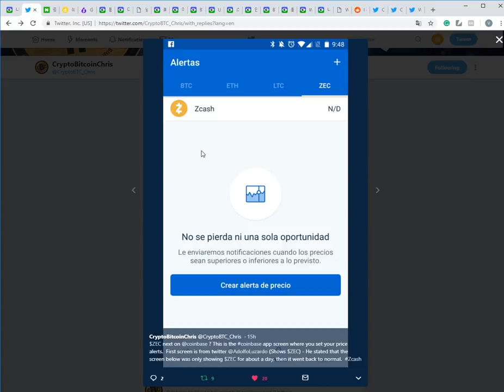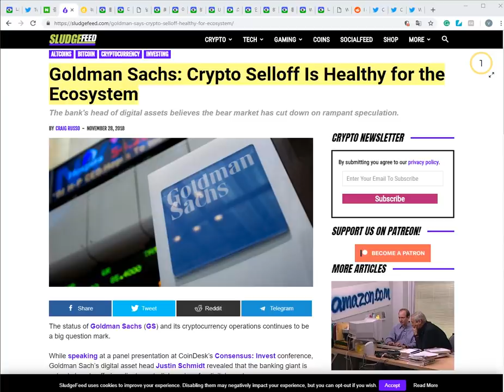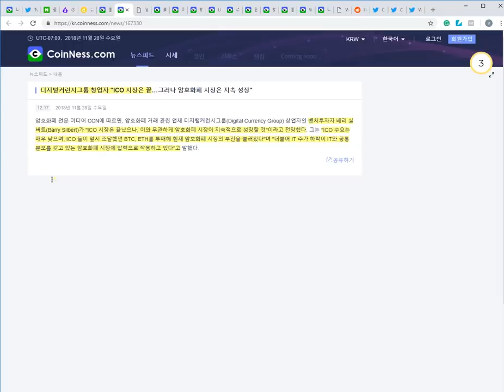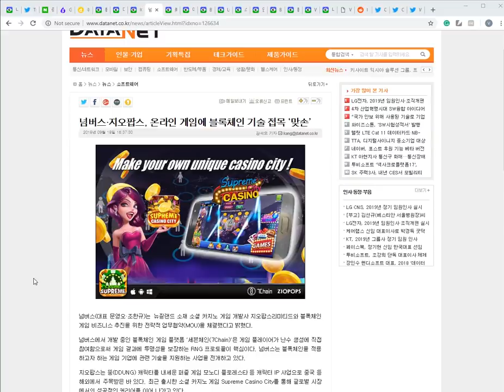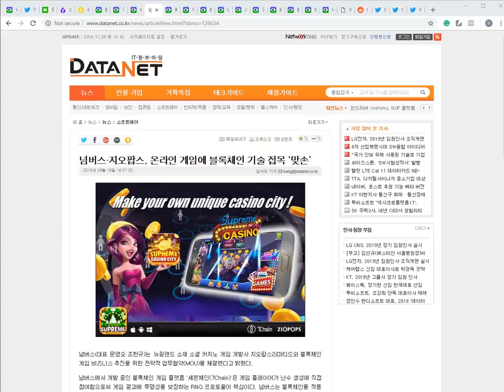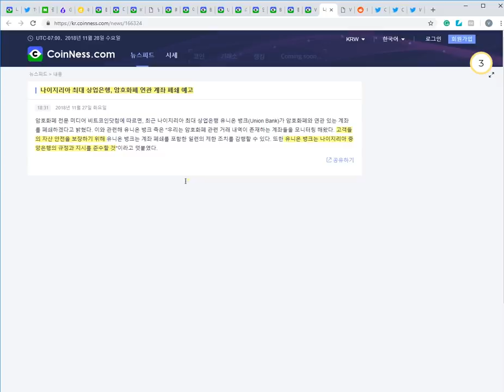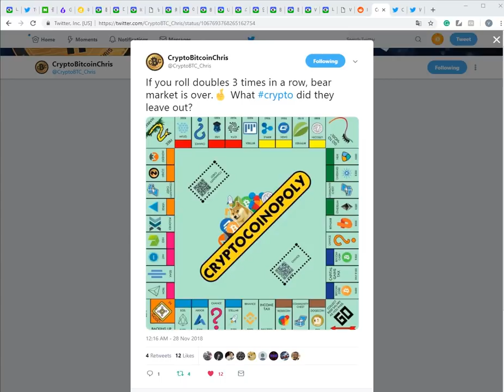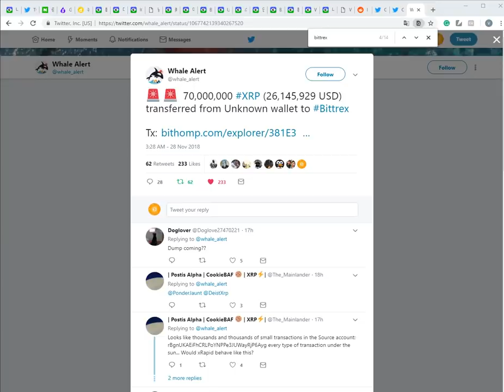암호화폐 )골드만 삭스,ICE, 베리실버트, 탐리 "암호화폐 시장은 더욱더 건강하고 번성할 것!" + Z Cash 코베 상장 설+ 국내외 소식 + 빼먹은 리플XRP 소식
오늘은 일이 있어 조금 늦었네요 ( _ _ )
토마토에게 군 밤 후원(작은 후원도 큰 힘이 됩니다)

주소:  rEb8TK3gBgk5auZkwc6sHnwrGVJH8DuaLh

이더리움: 0x7842de83d904abf062449ef24a0af5abd955d2b5

비트코인: 1LcxLkR3XPz4FcVwc8Q5FGMDHwicyvyvsR

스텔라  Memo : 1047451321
    주소 : GAHK7EEG2WWHVKDNT4CEQFZGKF2LGDSW2IVM4S5DP42RBW3K6BTODB4A